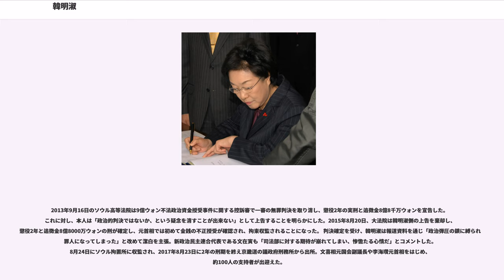韓明淑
韓 明淑（ハン・ミョンスク、1944年（昭和19年）3月24日 - ）は、大韓民国の政治家。37代国務総理（任期：2006年4月20日〜2007年3月7日）を初め、大韓民国国会の国会議員（第16代、第17代、第19代）、盧武鉉財団理事長や旧・民主党常任顧問、元民主統合党代表（2012年1月 - 2012年4月）などを歴任。現在は民主党の常任顧問。平壌出身。2015年8月20日、大法院で政治資金不正授受で懲役2年の実刑が確定し、議員職を失った。

本貫は清州韓氏。チョンソン女子高卒。梨花女子大学校のフランス文学科卒。1967年に大学教授と結婚。1974年にクリスチャンアカデミー講師。彼女の夫は1974年の人民革命党事件で逮捕され、10年以上服役しており、彼女自身も維新体制下で、民主化運動の担い手となる女性指導者の養成に励むなか、1979年にクリスチャン・アカデミー事件で逮捕（反共法違反）され、KCIA（大韓民国中央情報部）から拷問を受け、2年間投獄されている。

1989年～1994年 韓国女性民友長、韓国女性団体連合常任代表歴任、1994年に結成された市民運動団体の参与連帯では共同代表を務めた。女性の政治・社会参加と家族法の改正を一貫して主張し、性暴力防止や母性保護に関連する法律の制定にも主導的な役割を果たした。

1999年、金大中政権与党である新千年民主党（新政治国民会議を改編して発足した政党）に入党、2000年の第16代国会議員選挙に全国区から出馬して当選、国会議員になった。2001年に発足した女性家族部の初代長官。2003年〜2004年、環境部長官。2004年ウリ党常任中央委員。第17代国会議員選挙では京畿道高陽市の地方区から出馬、再選した。

2006年4月、国務総理に任命され、大韓民国憲政史上初の女性首相となった。2007年3月に総理の座を退き、6月18日に大統領選に出馬表明し、大統合民主新党（民主新党）の候補者予備選挙に出馬したが、9月14日には撤回し李海瓚（イ・ヘチャン）元首相への支持を表明した。翌2008年4月の総選挙では民主新党と民主党が統合して結成された統合民主党から出馬したが、李明博大統領与党のハンナラ党候補で元高陽郡守（郡の首長）の白成雲（ペク・ソンウン）に敗れた。

2009年になって首相在任時の汚職疑惑が報じられ起訴される（後節を参照）。1審で無罪判決が宣告された直後の2010年4月21日、6月に行われるソウル特別市長選挙への出馬を表明し、出馬会見では李明博・呉世勲時代の8年間の市政を批判し、公約として雇用や福祉、教育への予算を増額、不必要な土木と建設予算の大幅な削減を示した。また無償義務給食の施行、無償保育教育の比率拡大、放課後教育の大幅拡大なども提示した。そして5月6日、民主党のソウル市長候補を決定するため行われた党内選挙において、李啓安前議員との一騎討ちを制してソウル市長候補に確定した。全国同時地方選挙における候補者登録最終日の5月14日には民主労働党の市長候補である李相奎との候補者一本化に合意し、韓明淑は野党4党（民主党、民主労働党、国民参与党、創造韓国党）の統一候補となった。

選挙戦は当初、現職でハンナラ党の市長候補である呉世勲が韓明淑を支持率で15%以上引き離し、韓候補は不利な戦いを強いられるかに見えた。しかし、李明博政権の政権運営に対して不満を戴いていた20〜40代の有権者が前回より多く投票したことと相まって、呉世勲と激しい接戦を演じ、最終的には呉世勲に敗れたものの、当選した呉候補との票差は1%にも満たない僅差であった。こうした結果を受け、韓明淑候補は「私は敗れたが、国民は勝利した」とする談話を発表、「国民は今度の選挙で、李明博政府の失政に対し、しっかりとした審判を下した」「政府は民心を直視し、国民の審判を謙虚に受け止めるべき」と述べた。

その後、無償給食の是非を問う住民投票が成立しなかった責任をとってソウル市長の職を辞任した呉世勲の後任を決めるために2011年10月に行われるソウル市長補欠選挙を巡って野党民主党の有力候補として取りざたされていたが、すでに出馬の意志を表明していた参与連帯創設者の一人で希望製作所常任理事を務める朴元淳弁護士と候補一本化で合意し、自身は不出馬を表明（9月13日）した。

民主党と市民統合党及び韓国労総が合同して201...